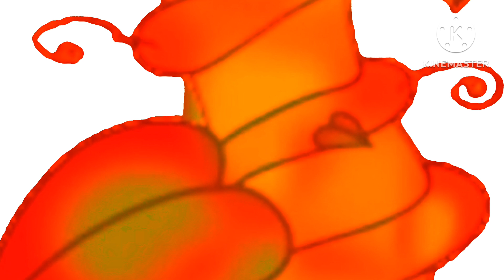A spicy shroomiestalk grows under grapefruit cookie and takes her up with it